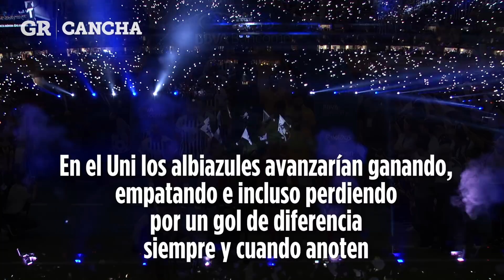¿Será definitivo?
Los Rayados sacaron un gran resultado de su cancha al vencer 1-0 a Tigres.